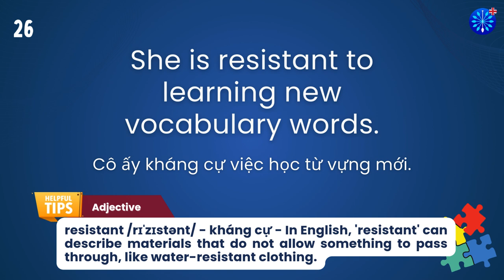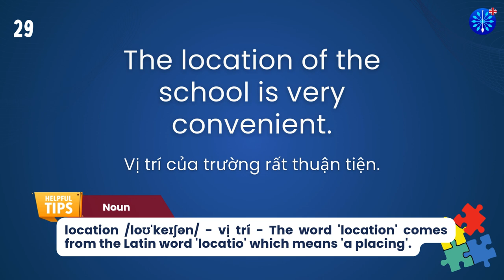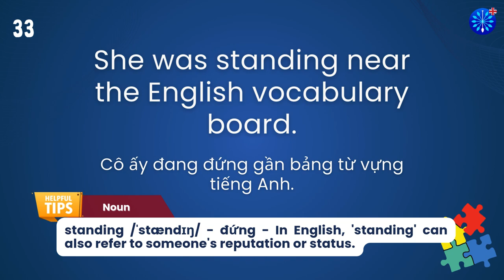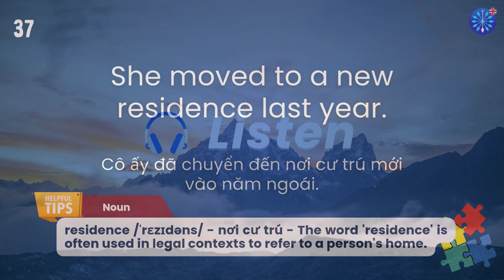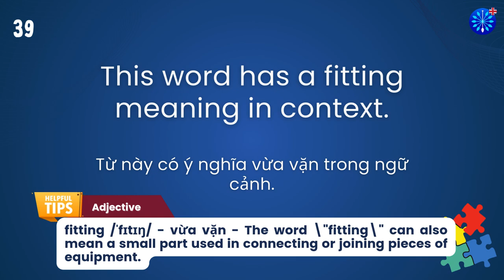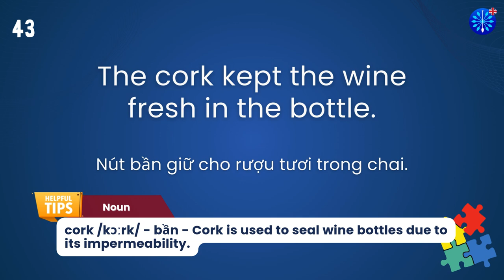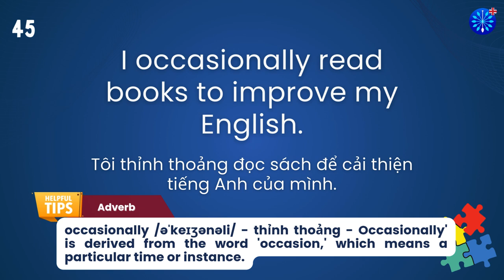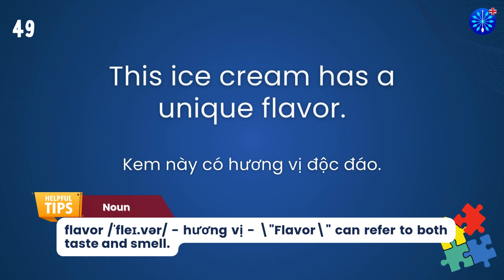Học Tiếng Anh | Từ Vựng Tiếng Anh Toeic Core Phần 98/100 | Perfect for IELTS TOEFL | Words & Samples